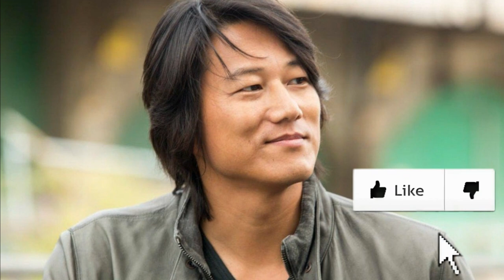Scream 7 - Seattle "Clue", Nightmare On Elm Street NEWS, The Nun 2 Plot DETAIL, 13 Ghosts Show NEWS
Scream 7 filming in Montreal seems to be completely off the table, but Sidney Prescott's life in Seattle could always be struck by Ghostface. The Nun 2 has confirmed plot details for Valak's goal thanks to a new tv spot. The film will also include a surprise at the end for all of The Conjuring Universe fans. Nightmare On Elm Street still doesn't have a movie officially in the works, but a Fast and Furious actor wants to play Freddy Krueger. 13 Ghosts show plans to exist for many seasons with a lot of focus on the Jackal.

0:00 Intro
0:14 Scream 7
2:59 The Nun 2
5:25 Thirteen Ghosts Show
6:53 Nightmare On Elm Street
8:41 Outro